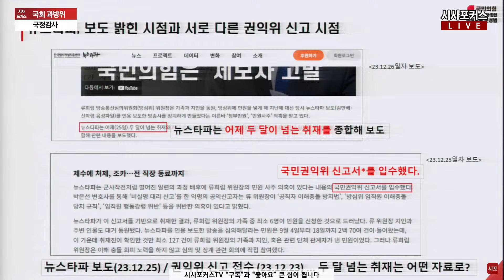봉지욱 기자 IP 발언 이끌어냈던 국민의힘 신성범 "생각하면 생각할수록 심각한 문제"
국회 과방위 종합감사...방통위 등 소관 감사대상기관 전체 (24.10.24)